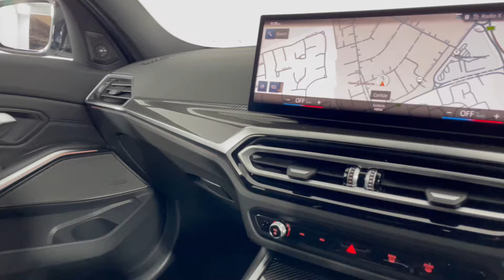(BRAND NEW) BMW 3 SERIES M340d xDrive Touring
Here at Lloyd BMW Carlisle, we pride ourselves on our fantastic range of stock and our stand-out customer service expertise. We are delighted to present this stunning BMW M340d xDrive Touring, finished in Mineral White metallic paintwork.

Brand New Stock
Diesel
Auto

Stand-out features:
Comfort Plus Pack
Technology Pack
Live Cockpit Pro with Head-Up Display
Connected Package Professional
Harman Kardon Surround Sound